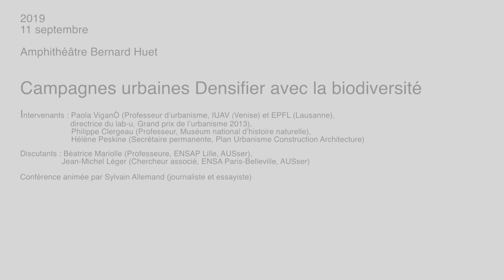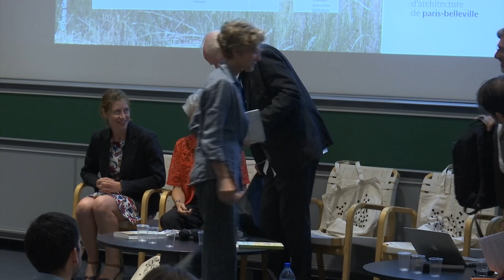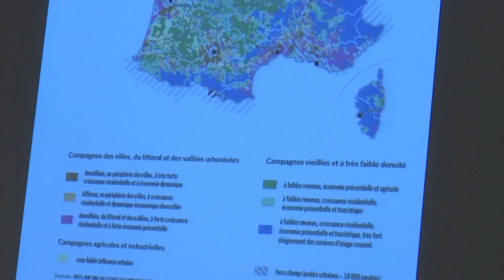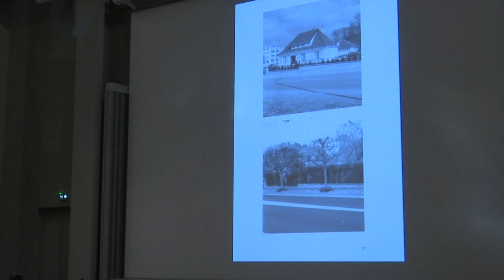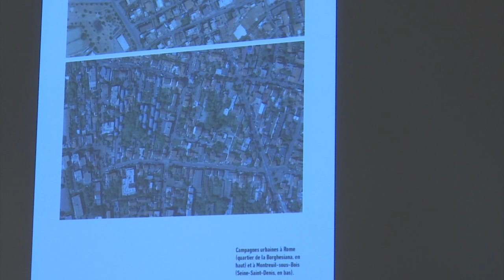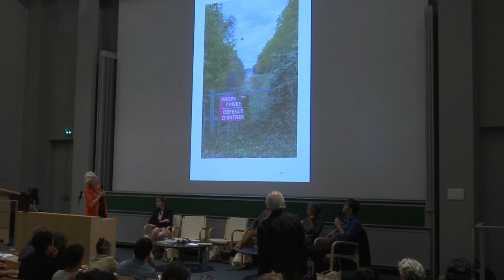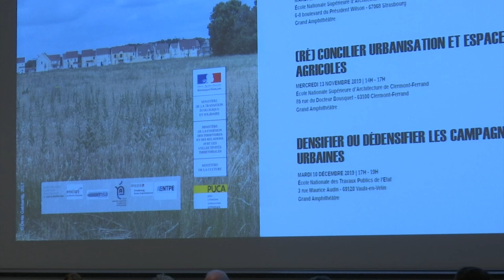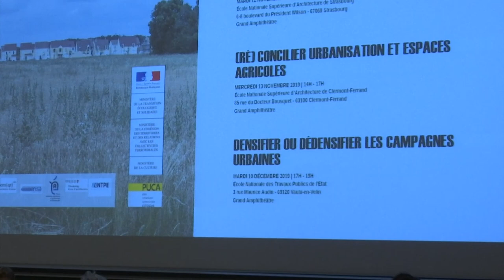Conférence "Densifier avec la biodiversité" avec Paola Vigano Grand Prix d'urbanisme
Première conférence du cycle "Campagnes urbaines" intitulée "Densifier avec la biodiversité" en présence de Paola Vigano, Grand Prix d'urbanisme 2013, Philippe Clergeau, écologue au Muséum national d'Histoire naturelle, et Hélène Peskine, secrétaire permanente du PUCA.

Le programme de ce cycle de rencontres s'appuie d'une part sur les travaux coordonnés par Jean-Michel Léger et Béatrice Mariolle pour le PUCA rassemblés dans l'ouvrage "Densifier /dédensifier, Penser les campagnes urbaines", et d'autre part sur les enseignements des ateliers périurbains du Ministère de la Cohésion des territoires, consignés dans l'ouvrage "Le périurbain, espace à vivre", co-dirigé par Sylvain Allemand et Florian Muzard, tous deux parus en novembre 2018 aux éditions Parenthèses.

La relation entre biodiversité et densité des villes est ambigüe.

D’une part, construire la ville dense permet de limiter la consommation de terres agricoles et naturelles, favorables au maintien d’une biodiversité. Nombreuses sont les politiques urbaines qui appellent à un usage raisonné de celles-ci, et une artificialisation des sols limitée.

D’autre part, les milieux urbains denses vont parfois à l’encontre du développement de la biodiversité. Aucune situation n’est pourtant désespérée et tout sol devrait pouvoir être recyclé, d’autant que la décroissance de certains lieux oblige à repenser leur affectation. Peut-on penser les campagnes urbaines à partir de la qualité de leur sol et ainsi inventer des nouvelles formes d’habiter ? Comme le propose Paola Vigano, le projet de recyclage n’offre-t-il pas une définition plus intéressante de l’épaisseur du thème de la densification, en appelant à une métamorphose de l’espace habitable ?